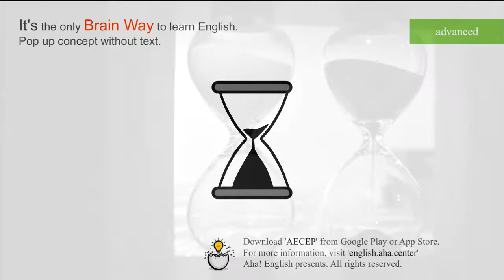hourglass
NOUN
[NOUN] An hourglass is a device that was used to measure the passing of an hour. It has two round glass sections linked by a narrow channel, and contains sand which takes an hour to flow from the top section into the lower one.

[Download]